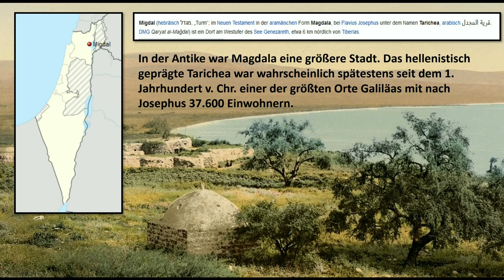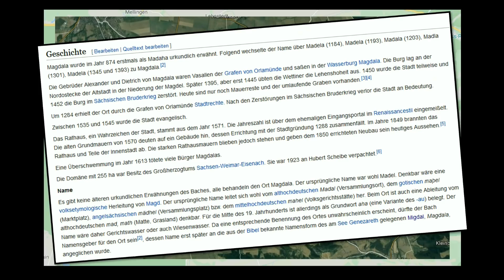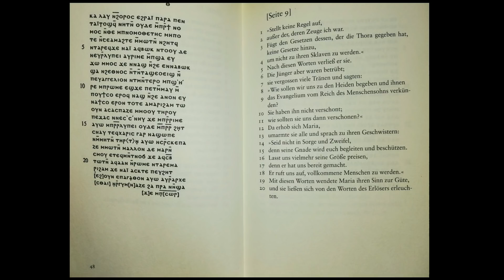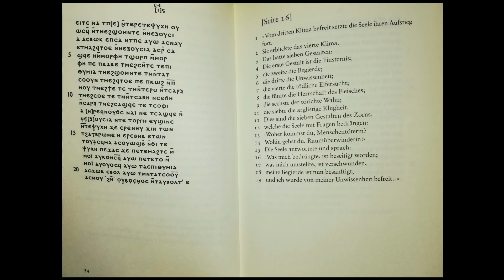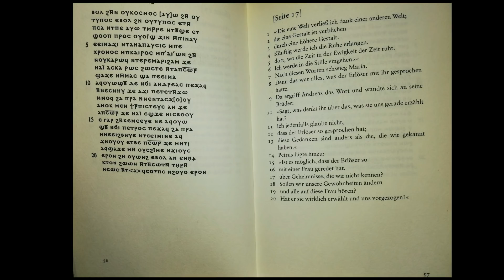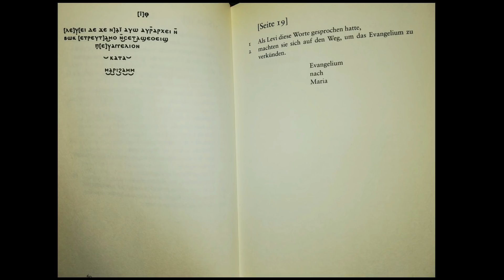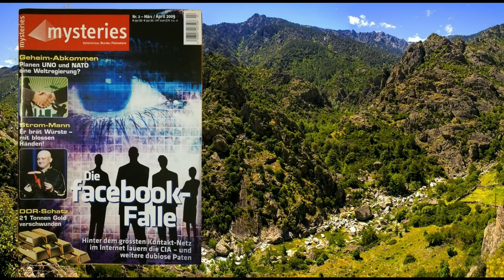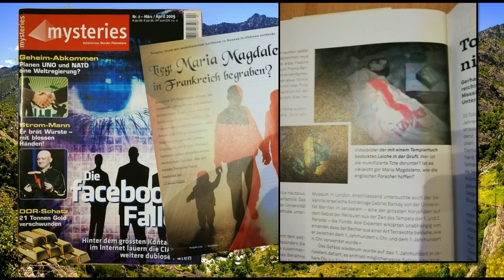Wurde Maria Magdalena in Frankreich begraben!?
Liebe Mitstreiter/in, Thema heute:
Das Leben und Evangelium von Maria Magdalena. Wir stellen uns auch der Frage: Wurde sie in Frankreich begraben?

📓 ▬Meine Werke ▬▬▬▬▬▬▬▬▬▬
Die Sage von Thuslan (Sammelband) Fantasy-Roman
Der Kobold (Horror-Roman) Nichts für schwache Nerven!
Wenn ihr über diese Links* etwas kauft, entstehen euch natürlich keine zusätzlichen Kosten.

Weiterführende Informationen zum Thema.
📦 Bücher & mehr…
📚Buchtipp

►Das Evangelium der Maria
►Mysteries Nr.2 April 2009

📽 ▬Videotipps ▬▬▬▬▬▬▬▬▬▬

►Jesus -Radomir - Eine andere Geschichte

👨👩👧👦 ▬ SOCIAL MEDIA ▬▬▬▬▬▬▬▬▬
Hier habt ihr die Möglichkeit zu folgen.